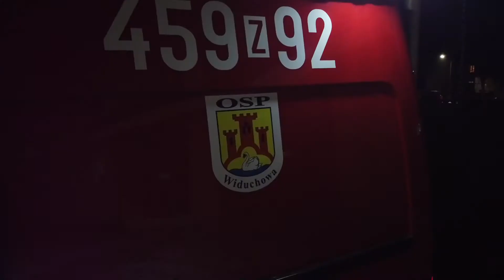Strażacy z Widuchowej składają świąteczne życzenia